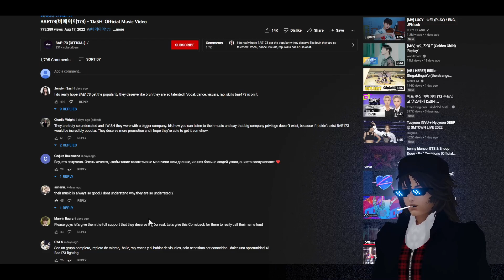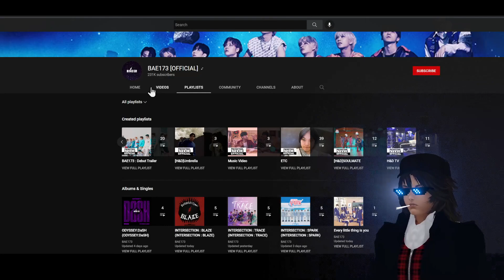Reacting to BAE173 - DaSH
These guys are really good, I think there's diamonds here.

To see videos not approved by Youtube, you can also visit me at The Phoenix Party After Party